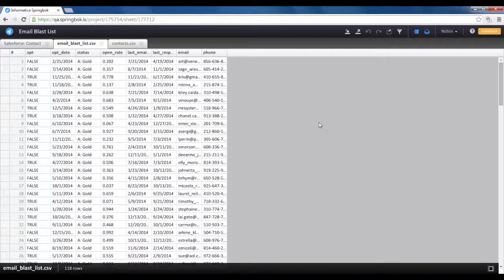Rev: Combine/Join Data Sets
Learn how Rev helps you combine, or join, data from different sources by automatically identifying a key column.